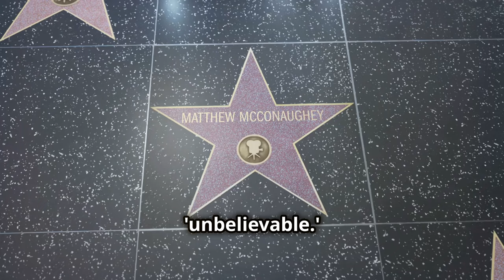Matthew McConaughey’s Speech Why Winner Win and Losers Lose, Learn this to Success